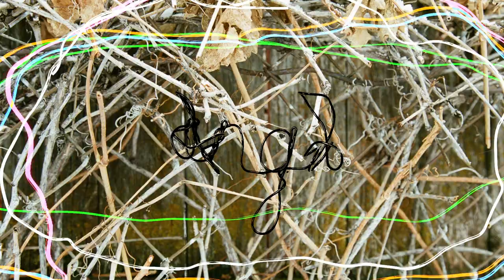The SNOWBOARDER Movie: Tangle—Teaser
Coming Soon! Building upon the success of EVERYBODY EVERYBODY, SNOWBOARDER Magazine has partnered with director Ted Borland to once again capture progressive riding at its finest. Alongside fellow cinematographer Paul Osborne, Ted is tasked with framing up and focusing on an esteemed and eclectic roster ranging from underdog amateurs to seasoned veterans for our 2020 film, TANGLE. Featuring DESIREE MELANCON, JILL PERKINS, NIRVANA ORTANEZ, PHIL HANSEN, and BODE MERRILL while proudly introducing JEFF HOLCE, DENVER ORR, AND DYLAN OKUROWSKI. TANGLE aims to showcase the video part in its most authentic form by capturing riders riding wherever, whenever, whatever and however they are inspired to. When a common thread is woven with the ties that bind us a TANGLE ensues.

Supported by: Ride, Salomon, Lib Tech, Gnu, Dakine, Airblaster, Bent Metal
Smith, Thirtytwo.